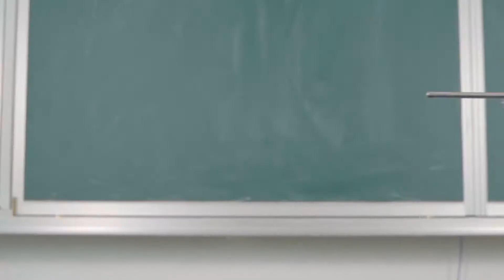高中化學 演示實驗 - 萃取